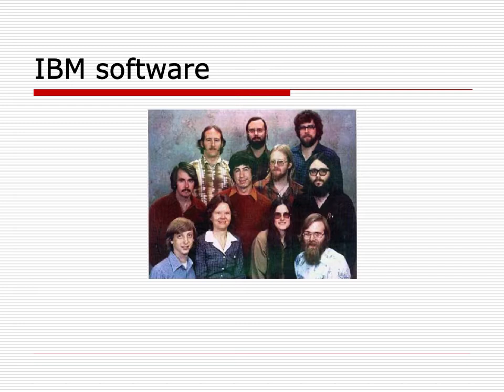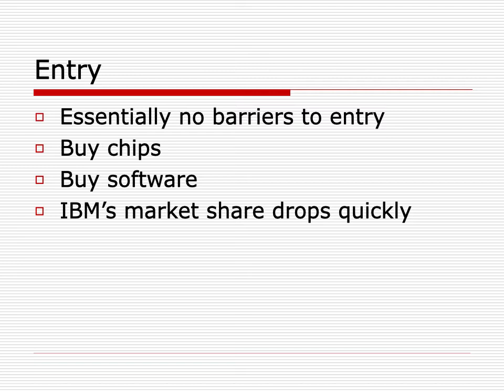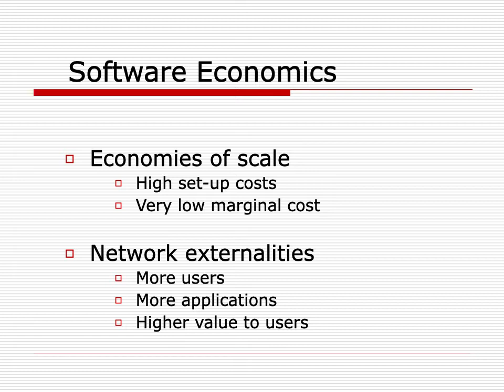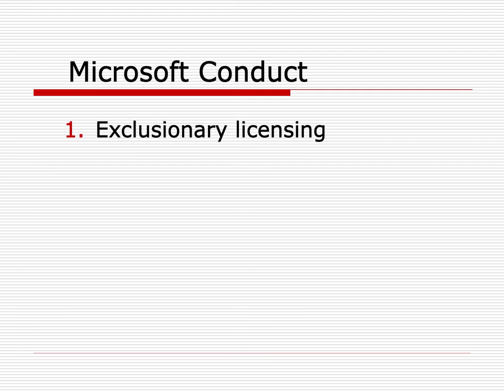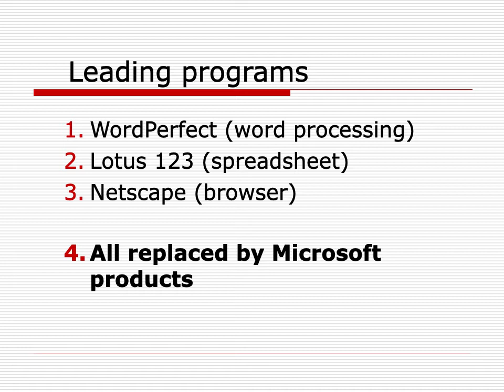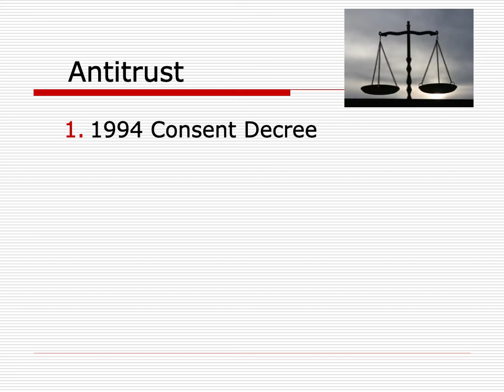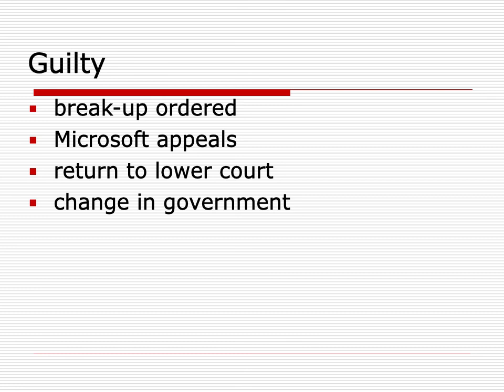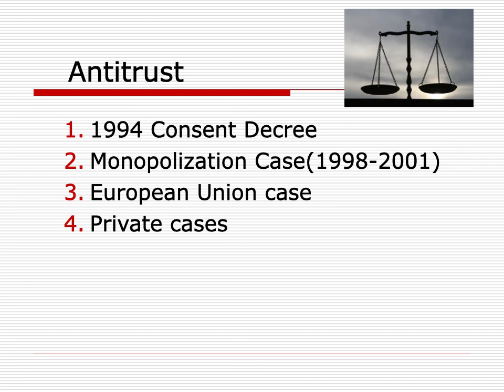Software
Software history and economics
Industrial Organization and Public Policy
Kalamazoo College